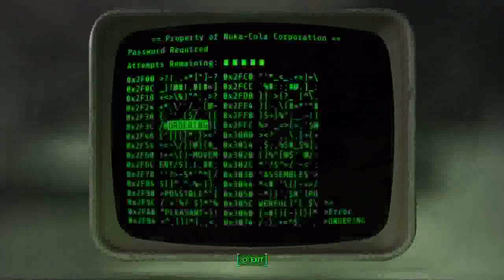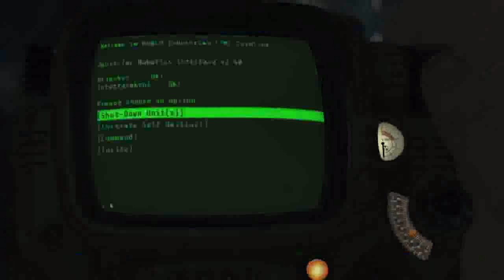Fallout 4 Nuka World DLC Part 26